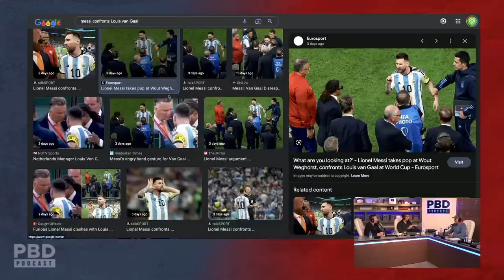"It Was Amazing To See Messi Remember The Revenge 20 Years Ago!"- Reaction To Messi Mocking Van Gaal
In this short clip, Patrick Bet-David,  Bas Rutten and Adam Sosnick talk about Lionel Messi mocking Louis Van Gaal.